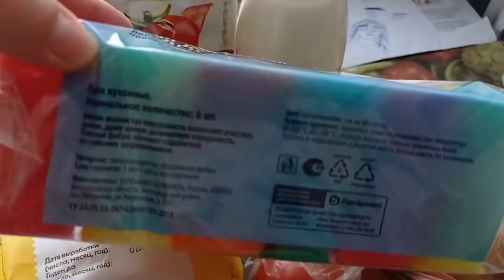Обзор покупок из Пятëрочки.Готовлю шарлотку с яблоками